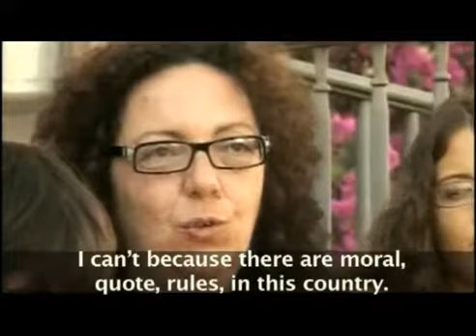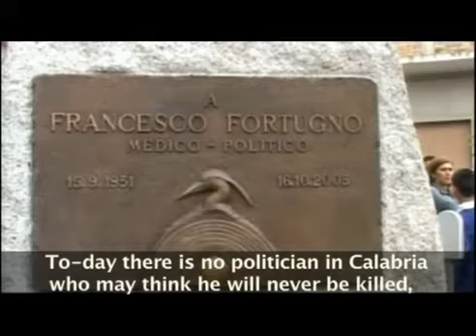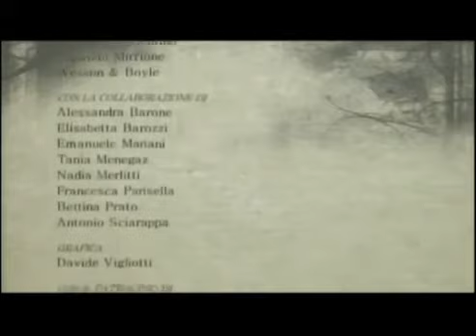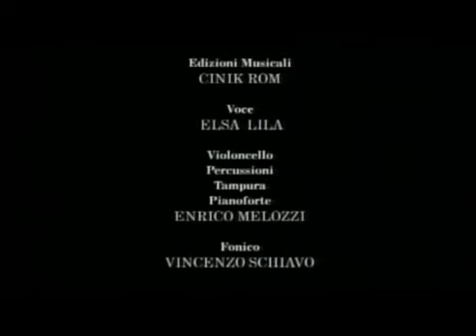Trailer "Malitalia": Calabria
The first trailer from the documentary by Laura Aprati is focused on Calabria and the 'ndrangheta, the local mafia.